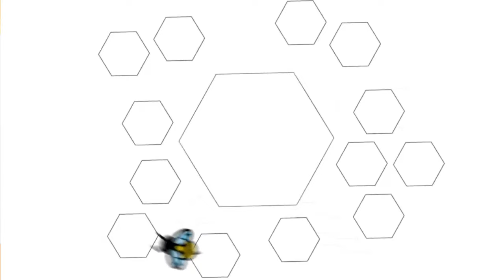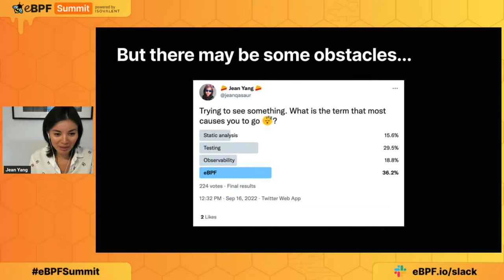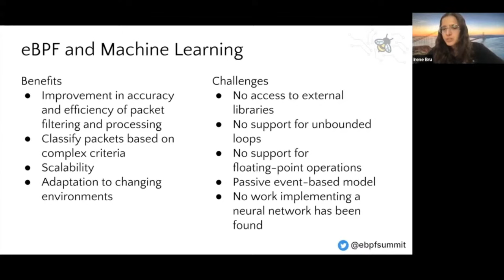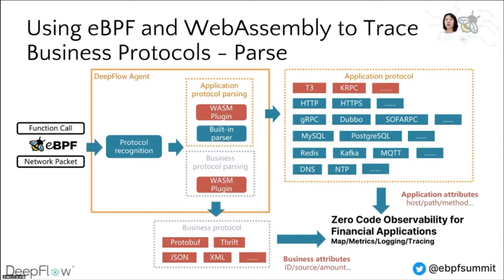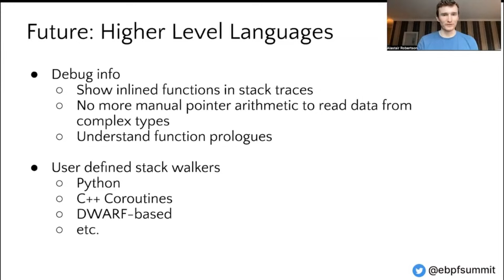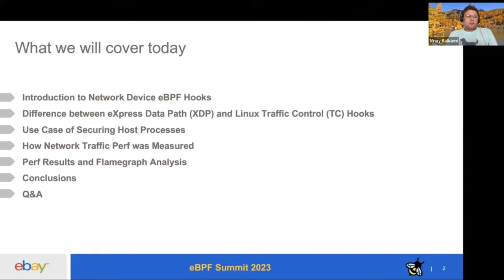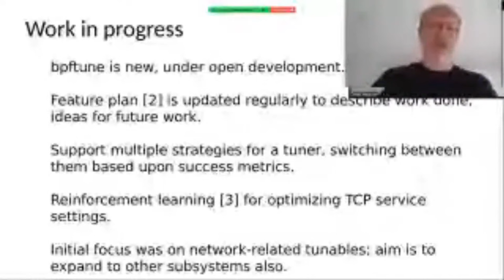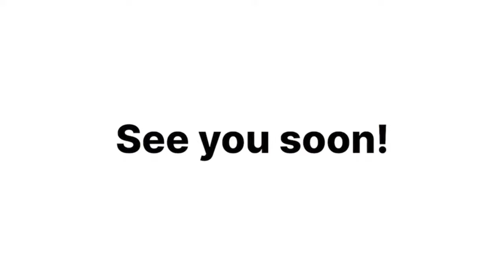eBPF Summit 2023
eBPF Summit is the virtual event for the eBPF community. Watch the talks here, and join in the conversation live on Slack - you'll find us in the ebpf-summit channel.

Hosted by Liz Rice and Duffie Cooley, with keynotes from Brendan Gregg, Jean Yang and Joe Stringer, and a Capture The Flag competition

0:00:00 Opening
0:09:10 Welcome
0:18:18 Fast by Friday: Why eBPF is Essential (Brendan Gregg - Intel)
0:39:44 A Vision for eBPF Everywhere (Jean Yang - Postman)
1:11:56 GPU profiling with eBFP (Riham Selim)
1:21:16 On the Integration of Machine Learning Models within the Linux Kernel through eBPG-based Development (Irene Bru-Santa, Jorge Gallego -  Madrid)
1:27:00 BPF for Android - How we leverage BPF for our networking solutions (Madhan Raj Kanagarathinam - Samsung)
1:37:06 Hot standby load balancing with SO_REUSEPORT and eBPF (Hemanth Malla - Datadog)
1:56:12 Enable Zero code Observability for financial applications through eBPF and WebAssembly (Casey Li - Deepflow)
2:06:37 Lies, damned lies and request times (Nikola Greevski - GrafanaLabs)
2:12:23 Reliable User Space TLS tracing with eBPF (Dom Del Nano - Pixie)
2:24:09 Inspektor Gadget: A container-like runtime for eBPF programs (Mauricio Vasquez Bernal - Microsoft)
2:35:15 Making bpftrace more Powerful (Alastair Robertson)
2:45:40 Minifying Containers with SlimToolkit & eBPF Leveraging Tetragon's File System Activity Tracing (Kyle Quest - Slim AI)
2:56:22 Detecting and Preventing Stack Pivots in Linux Userland Programs Using eBPF (Michael Zandi, Anthony Blanton - Blackberry)
3:07:21 How to use eBPF as a solution to observe and optimze applications for endpoint security (Geetha Anne - Elastic)
3:21:11 Performance Analysis of TC vs. XDP BPF Hooks (Vinay Kulkarni - eBay)
3:31:37 eBPF Re-entranct (Usama Saqib - Datadog)
3:37:57 State synchronization of eBPF Maps for high-availability applications (Dip Saikia, Nikhil Malik)
3:48:47 bpftune Auto - Tuning Linux with eBPF (Alan Maguire - Oracle)
4:01:07 Using eBPF to create Windows Drivers (Alan Jowett and Dave Thaler)
4:11:23 Building the Kernel of Tomorrow with eBPF (Joe Stringer - Isovalent)
4:34:16 The Surprise